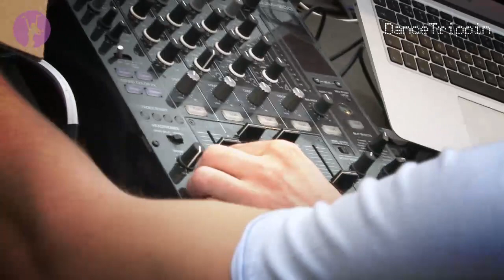Steve Ward - Splash Of Green [played by Secret Cinema & Egbert]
Taken from DanceTrippin Episode 262 - Secret Cinema & Egbert @ Loveland (Amsterdam)